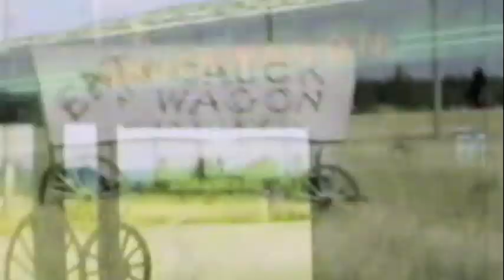Cedar Mill Migration (1946-1950)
Rare footage of when the Sunset Highway (26) opened along with the building of Sunset Valley Elementary school, McLain Village, Marlene Village, and Village Baptist Church.  These amenities began to attract Portlander’s to the new suburb community.  —Tom Rohlffs